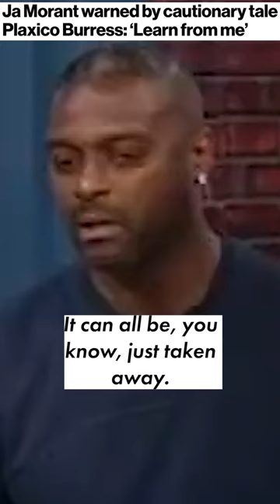👀 Plaxico Burress’ message to Ja Morant | New York Post Sports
Giants legend Plaxico Burress went on the Craig Carton Show to give some advice to NBA superstar Ja Morant about how to avoid controversial situations…